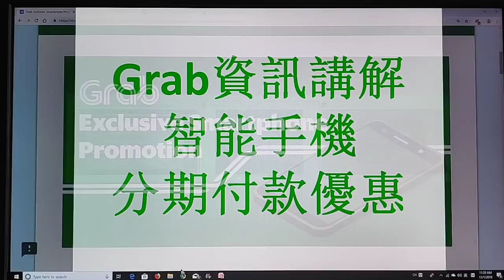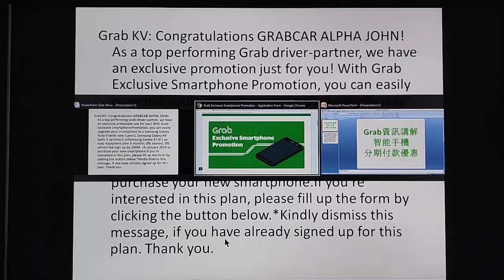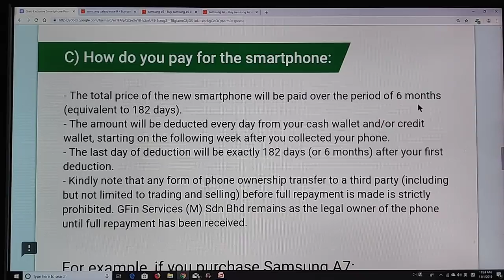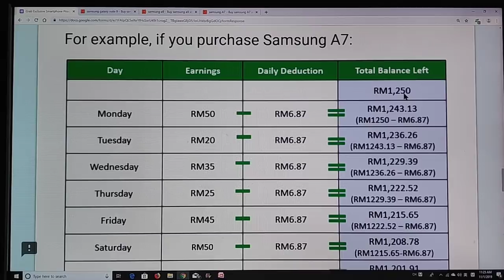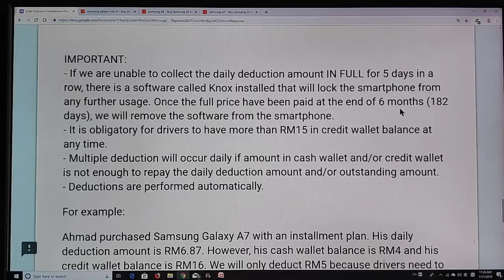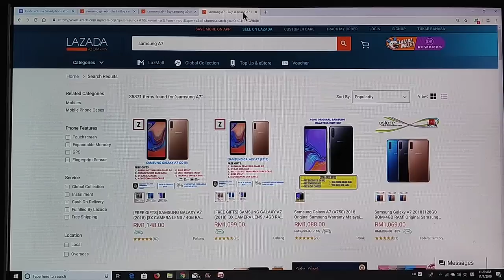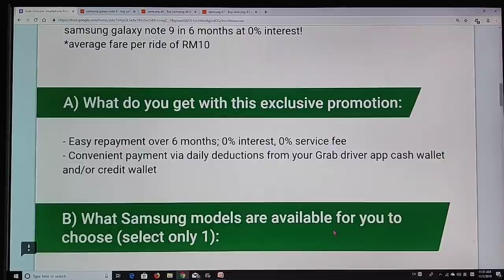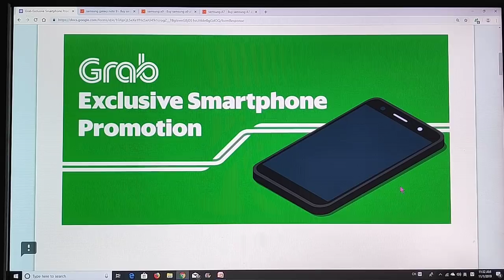Grab資訊講解 GRAB EXCLUSIVE SMARTPHONE PROMOTION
{声明1：最新最准的确资讯以Grab官方更新与公布为准。}

這是講解Grab提供的智能手機分期付款優惠的影片。
此優惠僅限符合資格的雪隆區司機

謝謝@Derick Tay網友確認並告知

如果觉得这个影片对您或你身边的人有帮助，请给个Like（按赞）和Share（分享）出去让更多人看。如果你想收到我的新影片通知，请记得Subscribe（订阅）
如有任何意见或想知道其他关于Grab课题的讲解，可以在影片下面comment（留言），我会尽量每个都回复，谢谢。当然，要申请注册为Klang Valley（雪隆区）的Grabcar 新司机也可以通过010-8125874 whatsapp联络我。

{声明2：此影片不代表Grab的立场，我也不是Grab的直属员工，我做的影片都是以分享的角度出发，绝对不是在偏帮任或赞扬或贬低任何一方。}